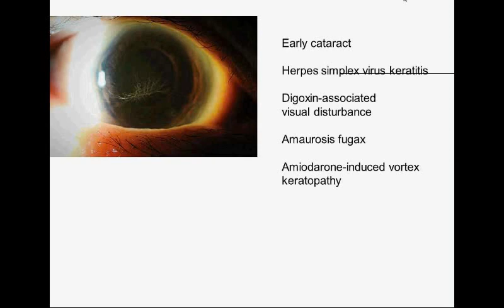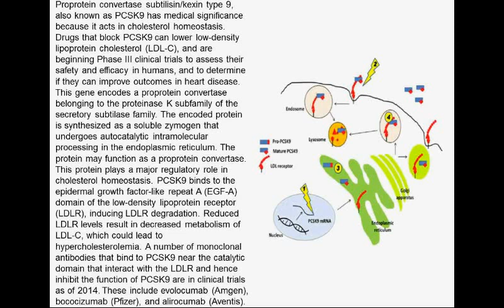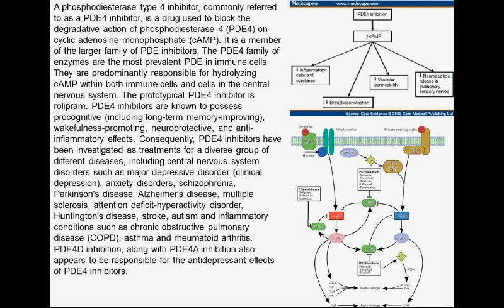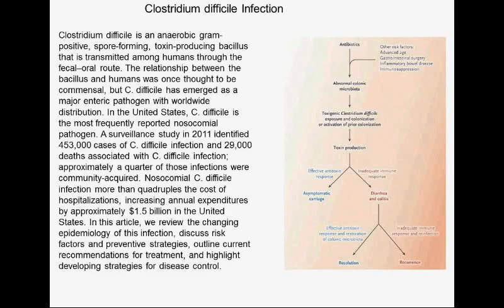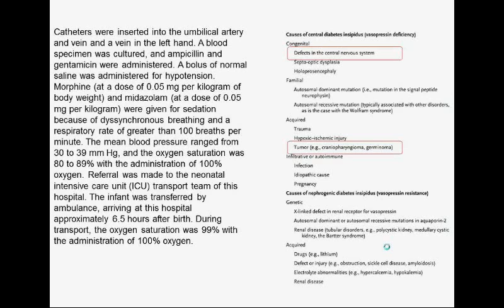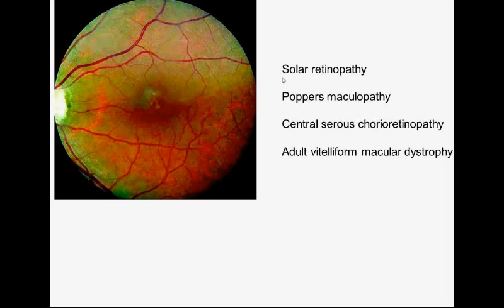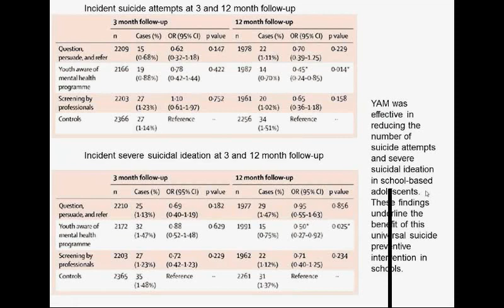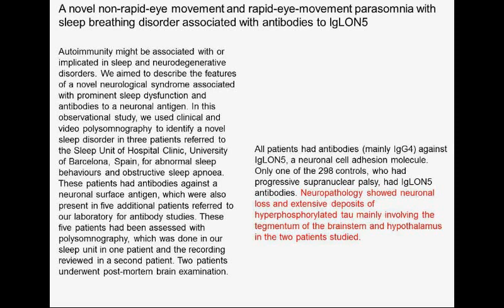Charité Clinical Journal Club by Fred Luft - 22.4.2015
The N Engl J Med image of the week shows a slit-lamp view of a cornea. There is a structure there. You are offered: early cataract, Herpes simplex keratitis, digoxin-associated visual disturbance, amaurosis fugax, and amiodarone-induced vortex keratopathy. We discuss these conditions. Proprotein convertase subtilisin/kexin type 9, also known as PCSK9, has medical significance because it acts in cholesterol homeostasis. PCSK9 binds to the epidermal growth factor-like repeat A (EGF-A) domain of the low-density lipoprotein receptor (LDLR), inducing LDLR degradation. Reduced LDLR levels result in decreased metabolism of LDL-C, which could lead to hypercholesterolemia. Blocking PCSK9  lowers LDL cholesterol. Alirocumab, a monoclonal antibody that inhibits PCSK9, has been shown to reduce low-density lipoprotein (LDL) cholesterol levels in patients who are receiving statin therapy. Investigators conducted a randomized trial involving 2341 patients at high risk for cardiovascular events. Alirocumab lowered LDL by 60% over 78 weeks. Furthermore, cardiovascular events were reduced. Evolocumab, is a different monoclonal antibody that inhibits PCSK9. The antibody significantly reduced low-density lipoprotein (LDL) cholesterol levels in short-term studies. In two open-label, randomized trials, investigators enrolled 4465 patients who had completed 1 of 12 phase 2 or 3 studies (“parent trials”) of evolocumab. Patients were followed for a median of 11.1 months. In this study, LDL was also reduced by about 60% and cardiovascular events were less frequent. It looks as if PCSK9 will be the next successful cardiovascular target. Phosphodiesterases (PDE) degrade cyclic AMP and some PDE2 also degrade cyclic GMP. The PDE4 enzymes (there are at least 4 PDE4s) are the most prevalent PDEs in immune cells. They are predominantly responsible for hydrolyzing cAMP within both immune cells and cells in the central nervous system. Behçet's disease was named in 1937 after the Turkish dermatologist Hulusi Behçet, who first described the triple-symptom complex of recurrent oral aphthous ulcers, genital ulcers, and uveitis. As a systemic disease, it can also involve visceral organs such as the gastrointestinal tract, pulmonary, musculoskeletal, cardiovascular and neurological systems. The treatment options are poor. The hallmark of Behçet’s disease is oral ulcers. Apremilast is an oral PDE-4 inhibitor that modulates several inflammatory pathways, including TNF production. Investigators conducted a phase 2, multicenter, placebo-controlled study in which 111 patients with Behçet’s syndrome who had two or more oral ulcers were randomly assigned to receive 30 mg of apremilast twice daily or placebo for 12 weeks. PDE4 inhibition appeared to significantly help these patients. Astoundingly, even in so-called acculturated societies like ours, it is difficult to get persons vaccinated for measles. Aerosolized vaccine can be used as a needle-free method of immunization against measles, a disease that remains a major cause of illness and death. Data on the immunogenicity of aerosolized vaccine against measles in children are inconsistent. Unfortunately, the aerosolized vaccine was not quite as good as getting injected. The N Engl J Med review is on Clostridium difficile. With further refinement, fecal microbial transplantation will most likely become the standard of care for recurrent infection. The case of the week concerns a newborn with respiratory distress, lethargy, and hypernatremia. In the Lancet, we review a trial of community acquired pneumonia and adding 50 mg/day prednisone to the regimen during the first week in hospitalized patients. I will let you guess on how this comes out. In adults with acute stroke, infections occur commonly and are associated with an unfavorable functional outcome. In the Preventive Antibiotics in Stroke Study (PASS) investigators aimed to establish whether or not preventive antimicrobial therapy with a third-generation cephalosporin, ceftriaxone, improves functional outcome in patients with acute stroke. It did not; I was a bit surprised that this hypothesis was tested. New-generation drug-eluting coronary stents have reduced the risk of coronary events, especially in patients with complex disease or lesions. To what extent different stent platforms, polymers, and antiproliferative drugs affect outcomes, however, is unclear. Between zotarolimus-eluting durable-polymer stents and biolimus-eluting biodegradable-polymer-coated stents, there appears to be little difference. Biolimus (umirolimus) is a highly lipophilic derivative of sirolimus. Can suicide in children be prevented? The Saving and Empowering Young Lives in Europe (SEYLE) study is a multicentre, cluster-randomised controlled trial. The SEYLE sample consisted of 11,110 adolescent pupils, median age 15 years (IQR 14–15), recruited from 168 schools in ten European Union countries.